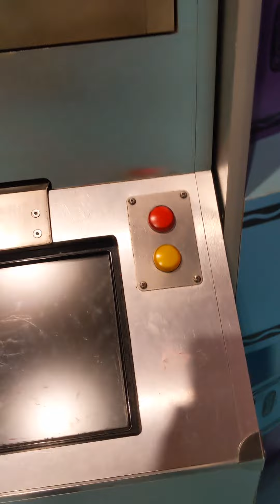family alejo dieguez en Florida 2022 azajo